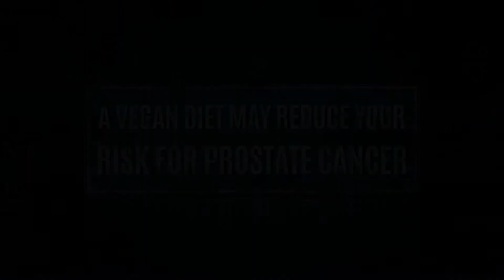A Vegan Diet May Reduce Your Risk For Prostate Cancer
The secret to reducing your risk for prostate cancer may lie in eating more fruits and vegetables. In a recent study conducted by the Loma Linda University Of Health, researchers found that men who engaged in a vegan diet were less likely to develop prostate cancer.

The study examined the association between dietary patterns and the prostate cancer incidence among 26,000 male participants.

Researchers were also able to track the diet and medical condition of participants through mailed correspondence and telephone interviews. In some instances, medical records were requested for review by the researchers.

The director of the Study, Dr. Gary Fraser stated: "These analyses provided evidence that subjects adhering to a vegan diet experienced about 1/3 lower incidence of prostate cancer than those preferring a non-vegetarian diet. Vegan diets differ from other vegetarian and nonvegetarian diets by the absence of dairy and eggs, as well as greater intake of most fruit, vegetables, nuts, and legumes."

As promising as the results of the study are, the relationship between a vegan diet and prostate cancer is still unclear. Since the consumption of food is typically done in combination with other foods rather than being consumed individually, the evaluation of dietary patterns can provide valuable data when determining associations between diet and prostate cancer risk.

The university will continue to conduct research into the vegan diet to determine what foods or combination of foods can help in lowering the risk for developing prostate cancer.